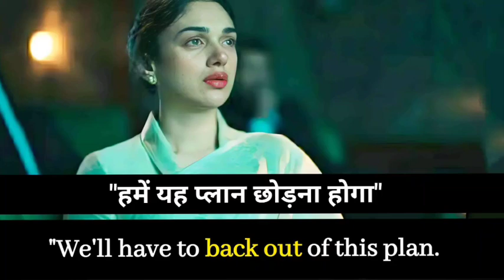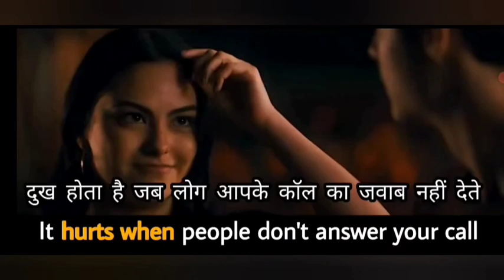Learn English Through Movie's Subtitles| Phrasal Verbs| Vocabulary| English Speaking Practice